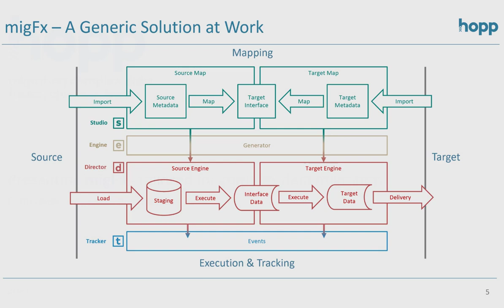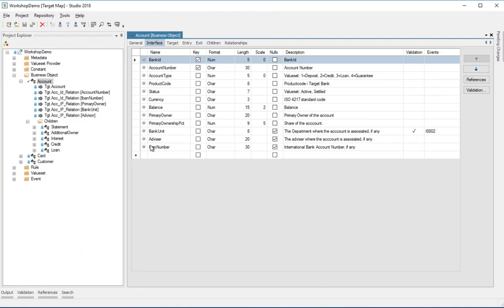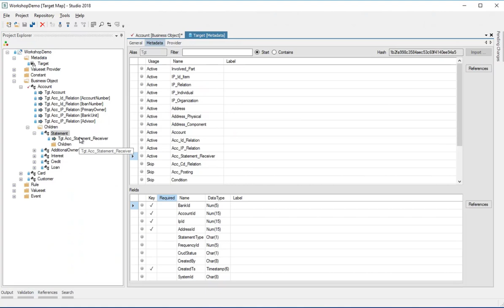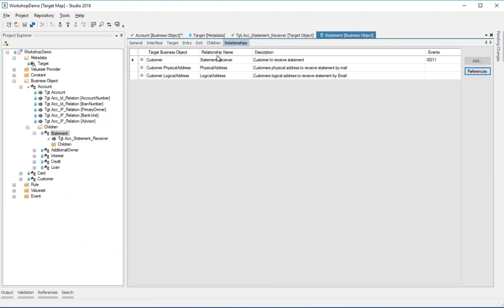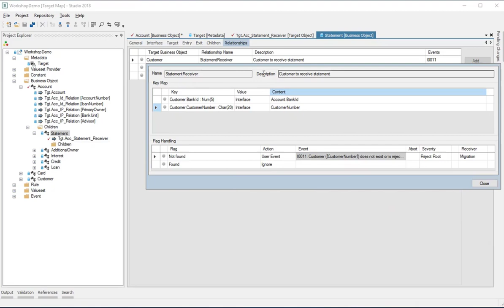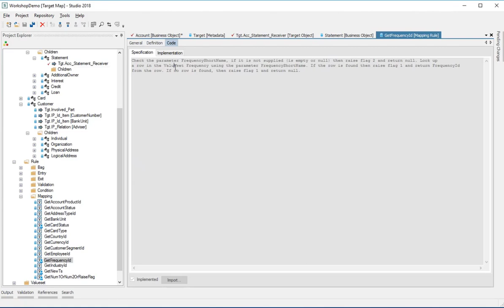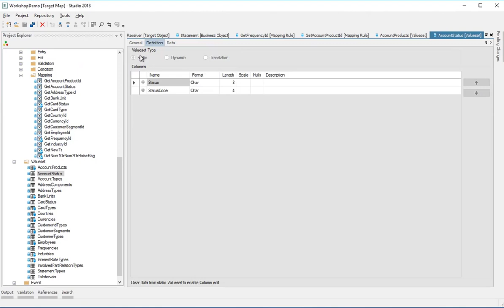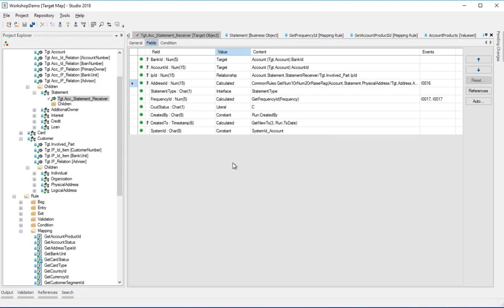Hopp (ex migFx) Demo - Part 3 - Studio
Demo of migFx - data migration software, part 3, based on version 1.11 pre-2020.